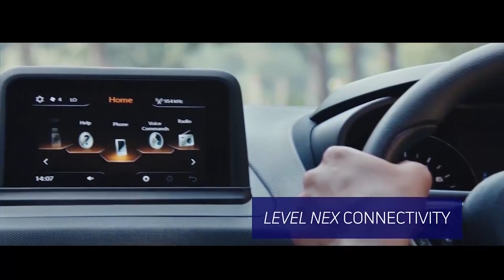प्रज्ञा सिस्नुपानी देउसी २०७५ | SISNUPANI DEUSI 2075 || OFFICIAL DEUSI